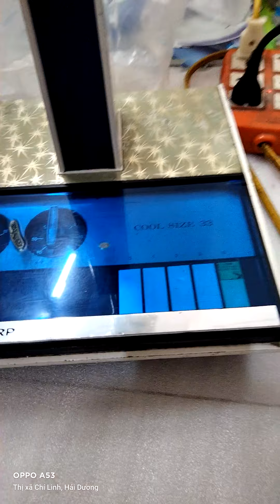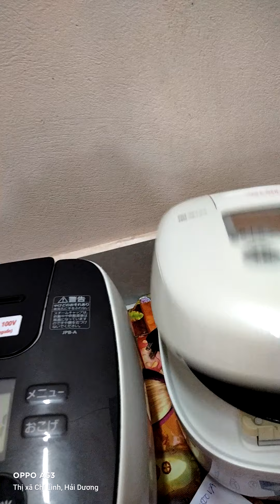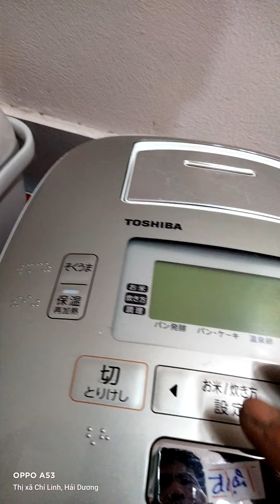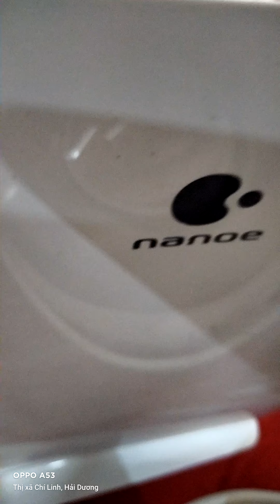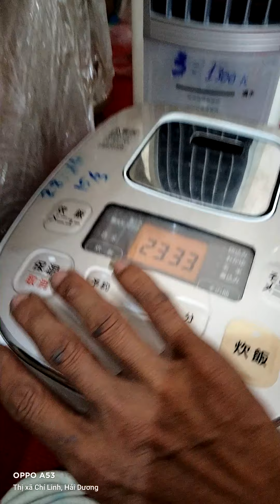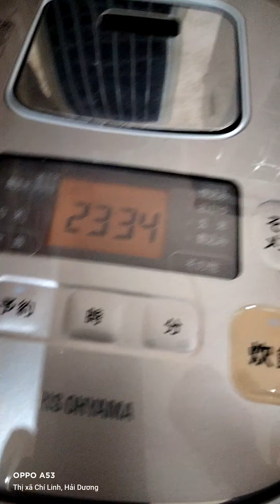hàng Nhật nội địa đẹp zin lh0975067846 0396326167